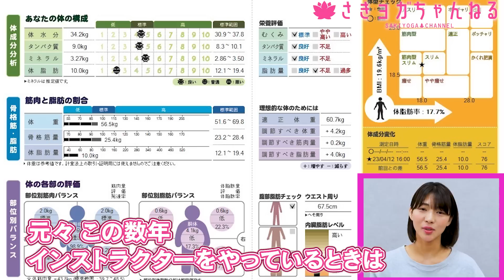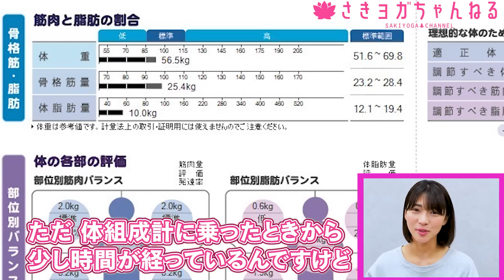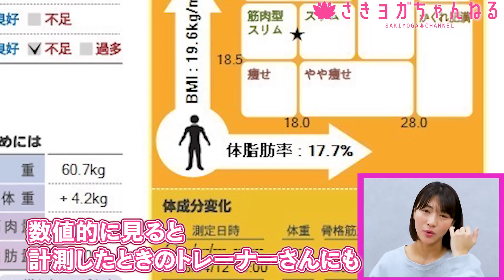宣言します！皆さんも応援してくれませんか？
【オンラインクラス予約受付中】

そしてその他SNSも

友達登録よろしくお願いします！